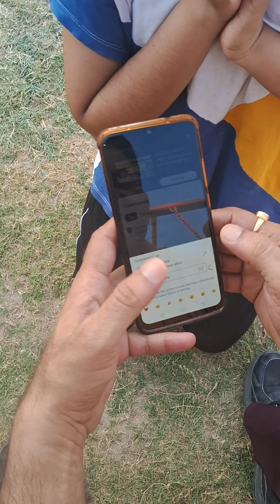Birthday vlog last me hmne bohot pagal panti ki don't miss the end of the vlog 🤩😀😀